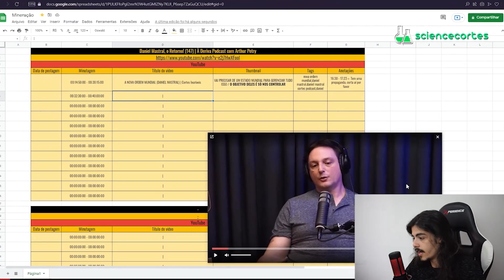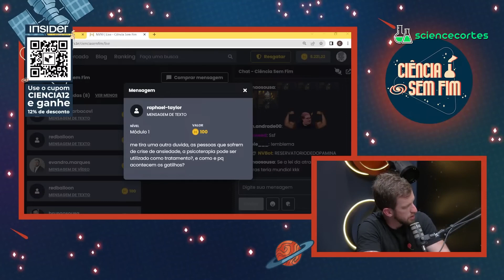A CAUSA DA ANSIEDADE │ Eslen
💡 Link do vídeo completo 💡 Eslen Delanogare - Ciência sem fim # 121

A CAUSA DA ANSIEDADE │ Science Cortes